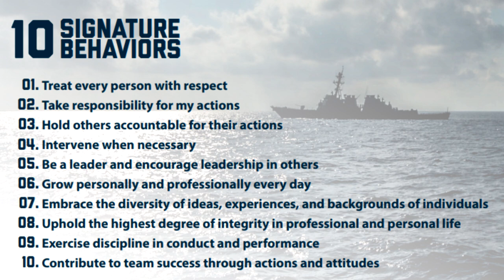"45 Seconds on Leadership and Ethics" with Vice Adm. John Nowell, Chief of Naval Personnel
Week 83 -- The 1st and 7th of 10 Signature Behaviors of the 21st Century Sailor 2.0. U.S. Naval War College's "45 Seconds on Leadership and Ethics" video series showcases messages from our College of Leadership and Ethics.